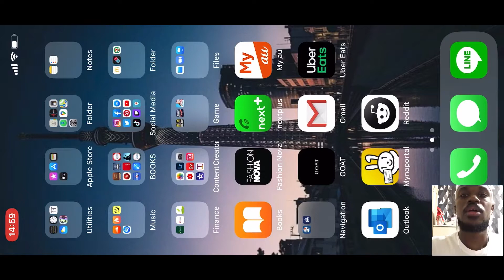Cargo Drops Are Where It’s At! Ep 3 | Call of Duty: Mobile Season 8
In today’s episode we’re going around securing resources left by the air drops in battle royale. From securing attachments from the air drops in the prior videos I’ve seen the benefit of it. At the same time I was striving to get these dubs. Find out if I’m able to secure the win. Enjoy!